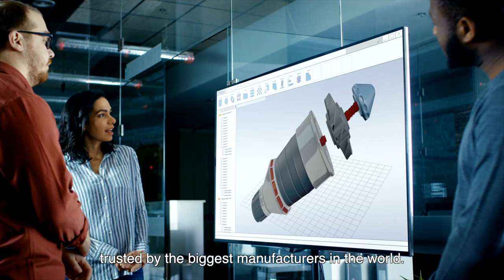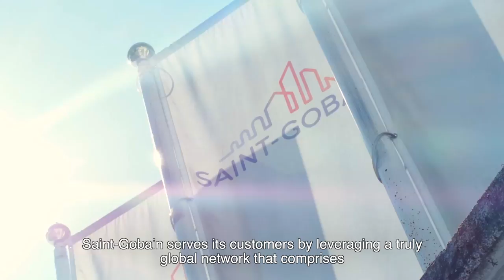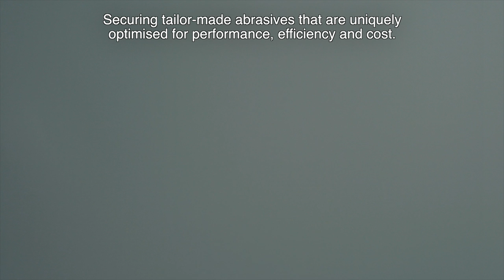Saint-Gobain Abrasives - High-performance surface solutions as unique as their applications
Saint-Gobain Abrasives provides sustainable and innovative grinding solutions to manufacturers across Europe.

Driving efficiency in the Automotive, Gear, Aerospace and Glass industries, we've been giving our customers all the tools they need to grind and shape the most intricate and valuable parts, from EV engine components and batteries to turbine blades .